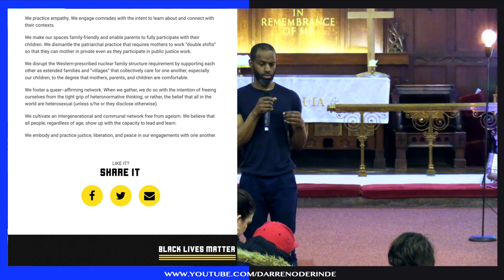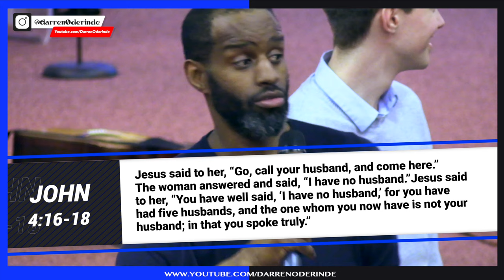Should We Always Support Minorities ?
The question asked was, Should we always support minorities?
Of course I had to put my hat in the ring to say why I don't think we should always support minorities.

"... there is however a minority I think we should support..."
Can you guess the minority I'll always support?

"Simply a nobody trying to tell everybody about Somebody who can save anybody."